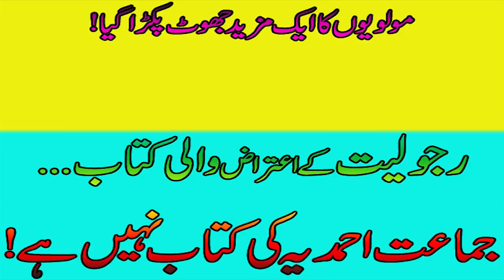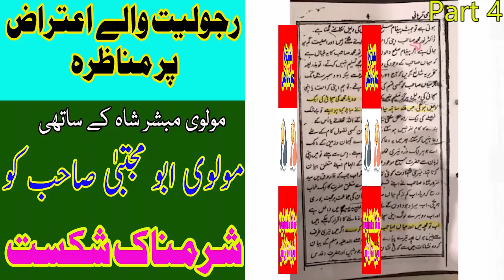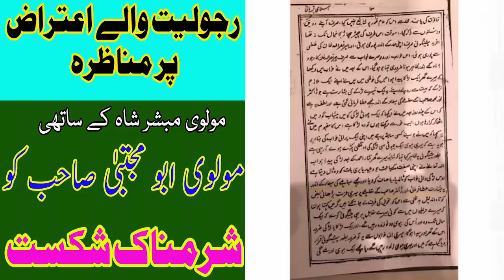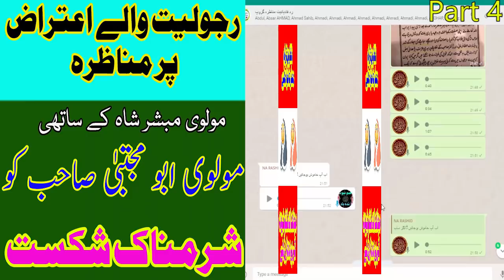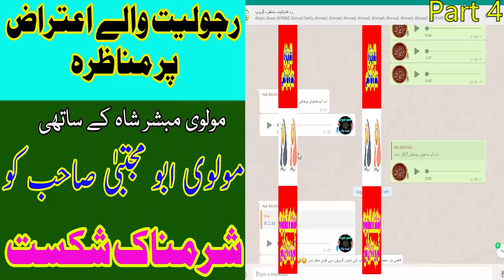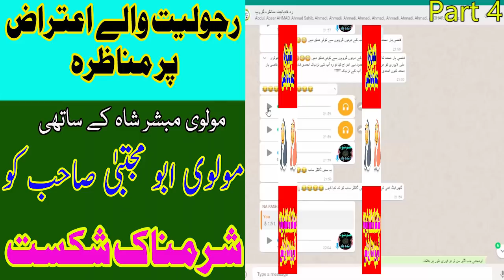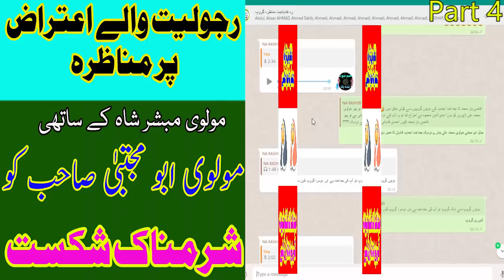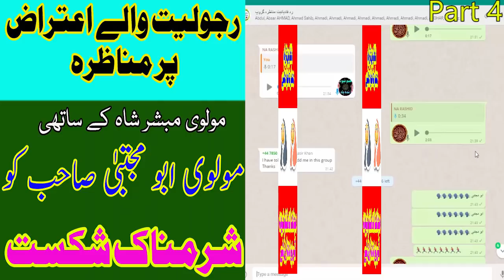😐مناظرہ موضوع😐 رجولیت والے اعتراض والی کتاب جماعت احمدیہ مسلمہ کی کتاب ہے یا نہیں۔ چوتھا حصہ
یہ مناظرہ مارچ 2017 میں ہوا تھا
Munazra  topic: Rajoliat kay etraz wali kitab humari kitab nahi